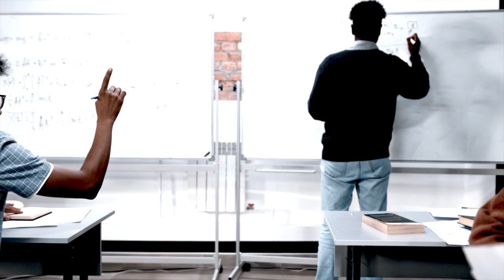Lingering Shadows | Creepypasta Narration | 200 Subscriber Special!!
Have you ever wondered why when you are alone in a room, you never really felt "alone?" Or why children have imaginary friends who don't always seem to be imaginary?

▶CREDITS:

Narration: Emily Baldocke
Production: Oliver Pickup

“Lingering Shadows” is an original work by “ShadowsOfSilence” and the edition used for this production has been taken The original work is published online under the Creative Commons Attribution-ShareAlike 3.0 Unported (CC BY-SA 3.0) license. Under the terms of this license, our production is released under the same license. Neither this production, Cryptonomica Productions, or Emerald Penguin Media Group LTD are endorsed by the original author.